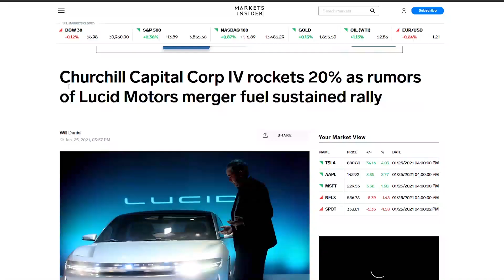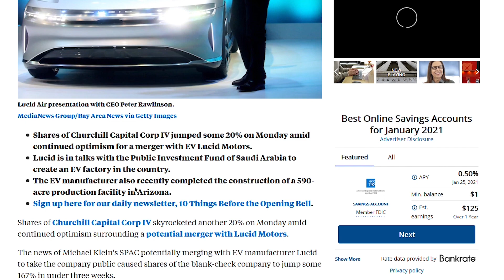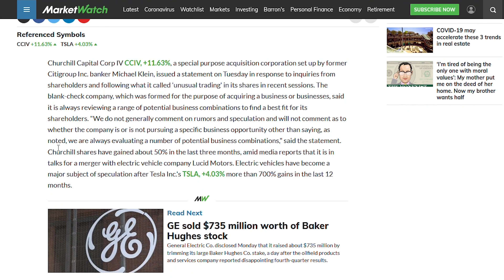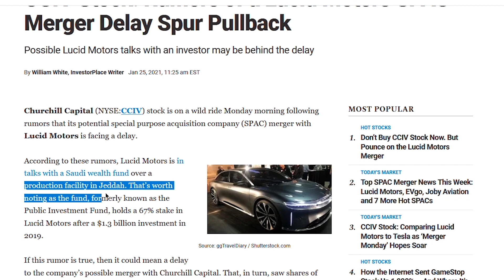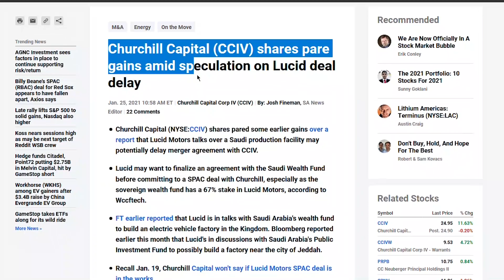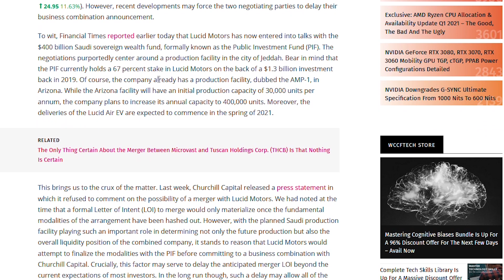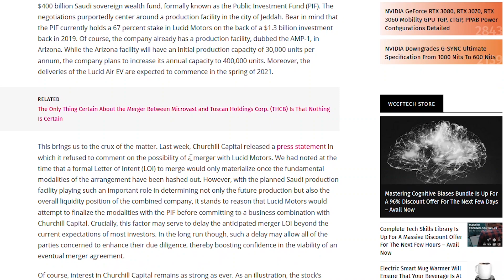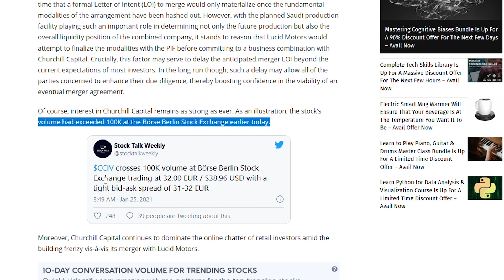LUCID CCIV MERGER UPDATE | GREAT NEWS | WHO ATE THE DIP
CCIV hit an all-time high in today’s pre-market, with a price of almost $34, but then it dipped all the way down to $18 per share, What Happened? In this video I investigate the cause and what it means for the merger.

With the Future Investment Initiative (FII) forum being scheduled for January 27-28th, investors are taking into the stock market to buy more shares in hopes of the merger being announced in this conference by Lucid Motors.

Unfortunately, some news rattled several investors which made them sell most, if not all their shares in fear of the merger falling through. All investors went through a huge roller coaster ride today. Can the long awaited CCIV/LUCID Merger still happen? Or are we just in line to lose a great deal of money?

Let’s read some news, articles, and facts, and investigate.
Sources:

Business Insider: “Churchill Capital Corp IV rockets 20% as rumors of Lucid Motors merger fuel sustained rally”

Investor Place: “CCIV Stock: Rumors of a Lucid Motors SPAC Merger Delay Spur Pullback”

Market Watch: “SPAC Churchill Capital declines comment on whether it is pursuing specific merger following 'unusual' trading of its stock”

Seeking Alpha: “Churchill Capital (CCIV) shares pare gains amid speculation on Lucid deal delay”

WCCFTech: “Lucid Motors and the SPAC Churchill Capital Corp. IV (CCIV) May Have To Delay Their Merger Agreement Until Negotiations Over a Saudi Production Facility Conclude”